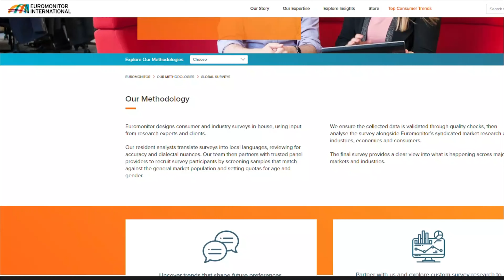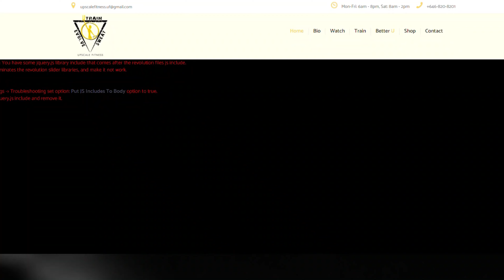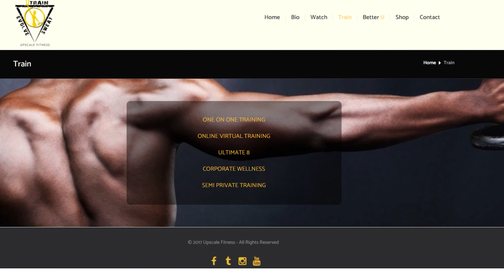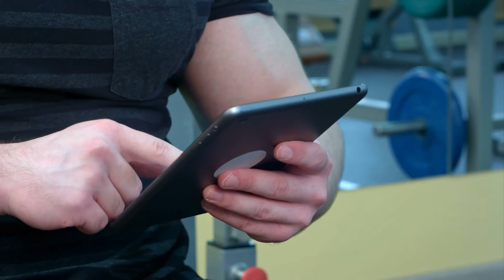Experience Wellness and Fitness for the Wealthy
Embark on a journey of holistic well-being and opulent self-care with luxury fitness and wellness offerings. Discover a realm where health and indulgence converge, as these exclusive experiences redefine the concept of fitness and well-being. Immerse yourself in state-of-the-art fitness centers equipped with cutting-edge equipment, personalized training programs, and expert guidance. From luxurious spa retreats to serene yoga retreats, these wellness destinations offer a sanctuary of tranquility and rejuvenation. Indulge in sumptuous organic cuisine, relax with bespoke spa treatments, and engage in mindfulness practices designed to nourish both body and soul. Elevate your wellness journey with these extraordinary offerings that prioritize your well-being without compromising on luxury. Experience a world where fitness becomes a luxurious experience and well-being is celebrated in the most opulent ways. Explore the world of luxury fitness and wellness and discover a new level of balance, vitality, and self-care.